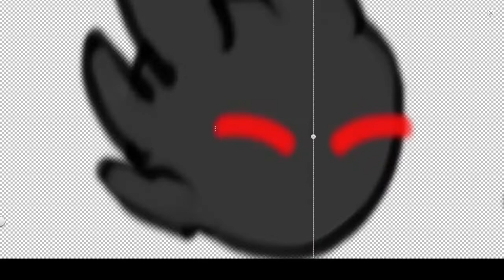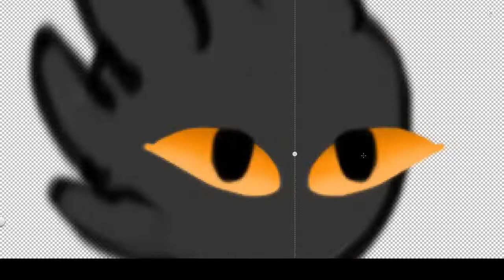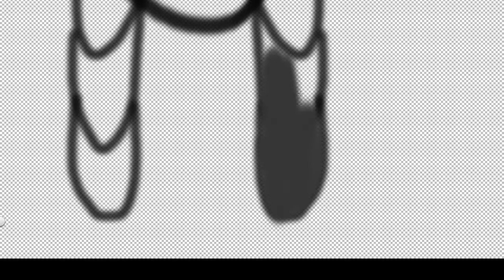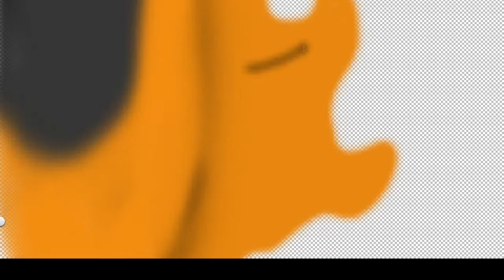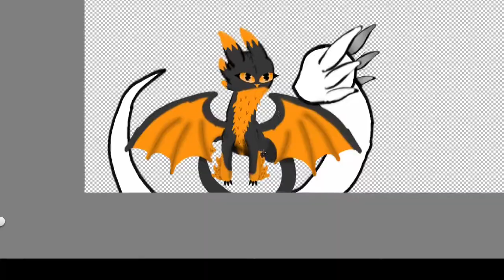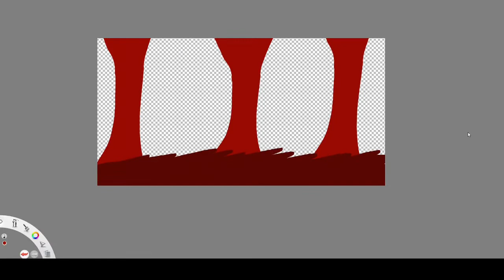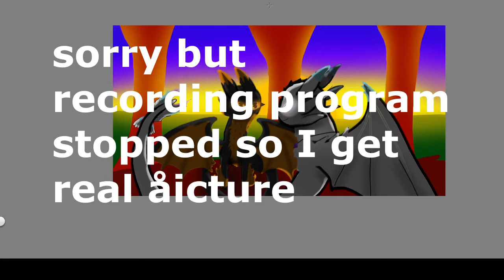JadexMoonArtContest 🖤🧡Jade + Moon🤍💙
0:00 Stamp on the ground